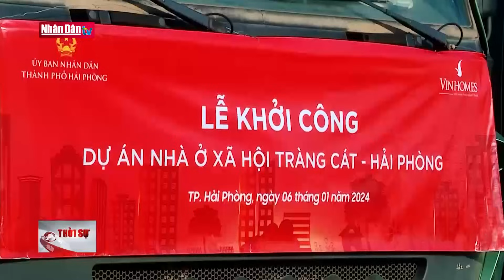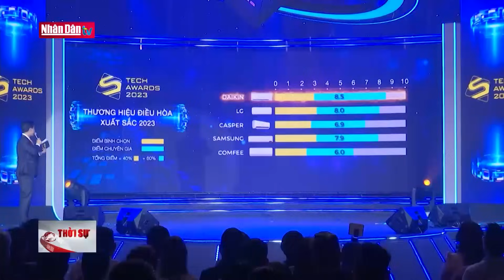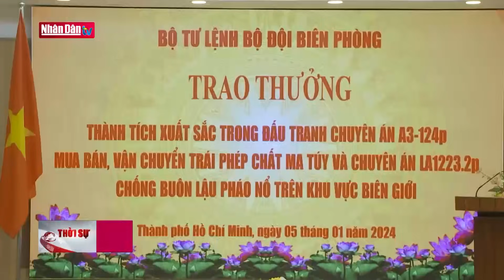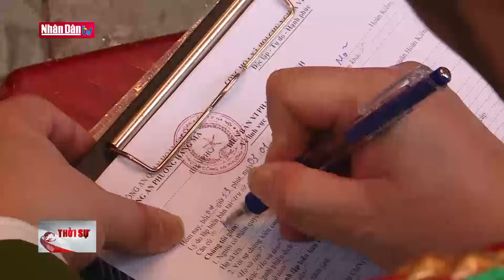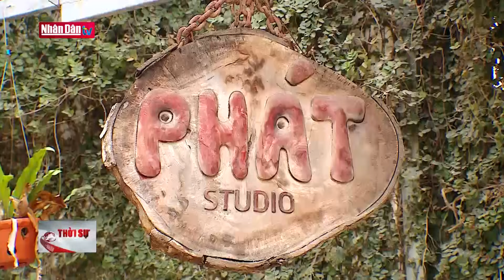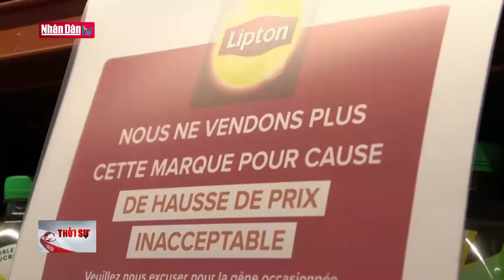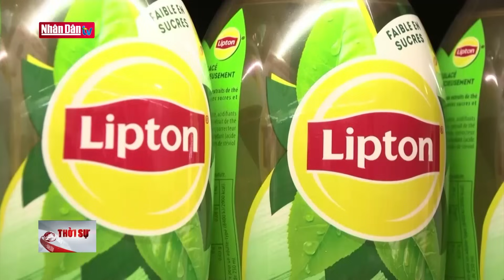Tin tức thời sự mới nhất | Bản tin 11h30 ngày 6-1-2024